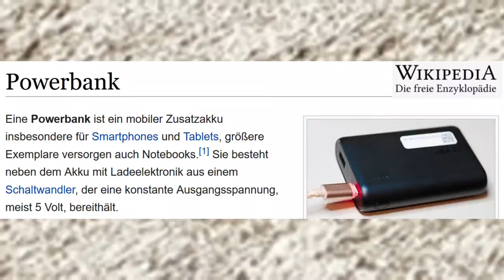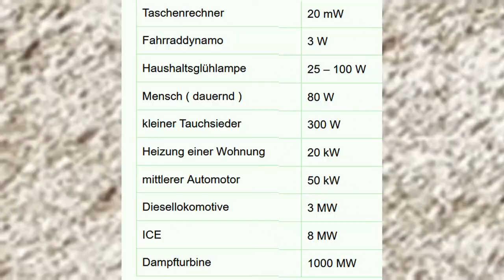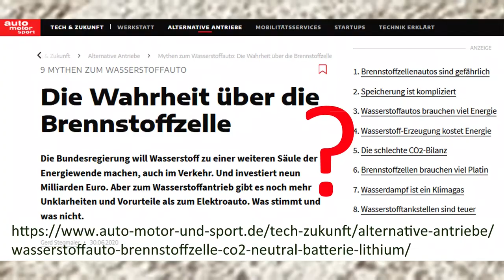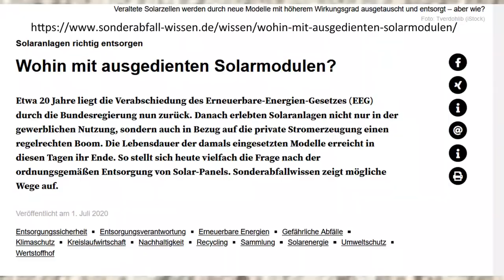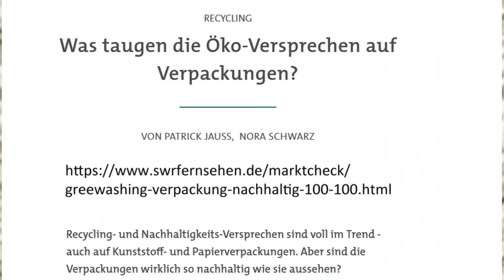Solarenergie, Nachhaltigkeit, Greenwashing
Ein Spielzeug für Technikverliebte? Beim Lesen von Nutzer-Bewertungen (diverser Geräte) im Internet fiel mir auf, dass meine Ansprüche an Powerbanks, die via Solarmodulen geladen werden können, vielleicht zu hoch sein könnten. In diesem Video finden Sie meine Gedanken zur neuen Technik, die ich jetzt testen werde. Ich hoffe, mir gelingt es nach einiger Zeit, ALLE Ladevorgänge meines Smartphones mit diesem neuen Gerät zu tätigen. Mein erster Ladevorgang heute lief mit den in der Sonne liegenden Solarpanels so erfolgreich, dass die Powerbank nach dem Ladevorgang des Smartphones immer noch voll geladen war! D.h. Smartphone und Powerbank nach Ladevorgang 100%!!! :-)

GOODaaa Solar Powerbank 25000mAh

Was ist eine Powerbank?

Wie hoch ist der Wirkungsgrad von Photovoltaikanlagen?

Lithium-Preis – Wie ist die aktuelle Lage?

Wohin mit ausgedienten Solarmodulen?